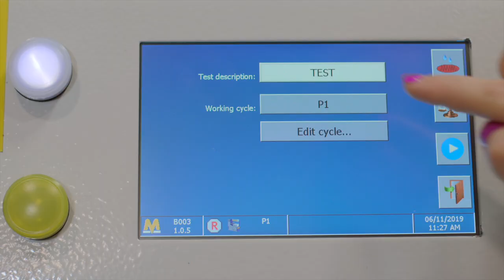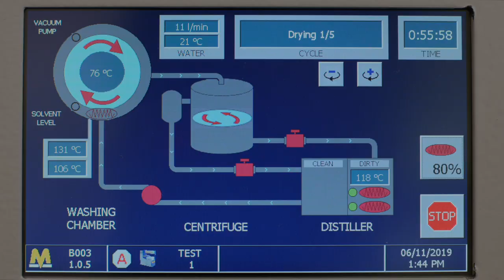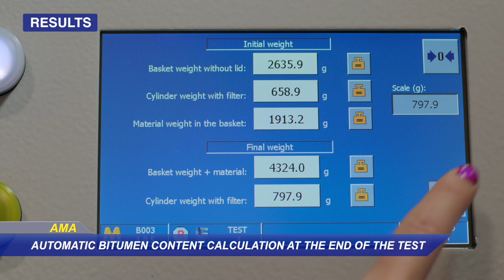AMA - Asphalt Mix Analyzer (English)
The Asphalt Mix Analyzer is an innovative device that combines all the processes associated with bitumen extraction and recovery.

AMA is capable of determining the bitumen content in asphalt mixture and it is the best solution to analyse and characterize the properties of the reclaimed asphalt pavement (RAP).